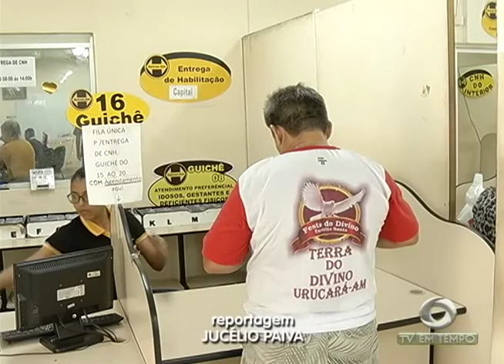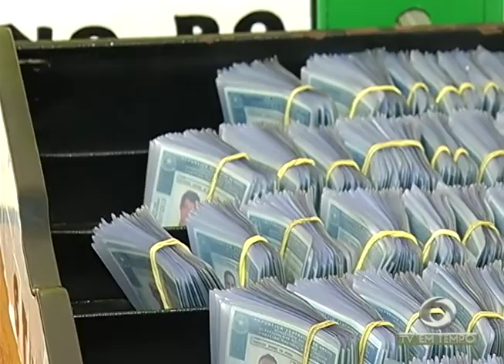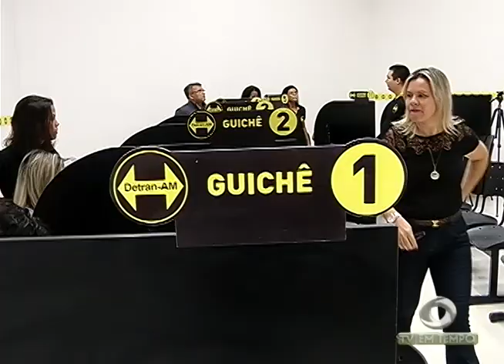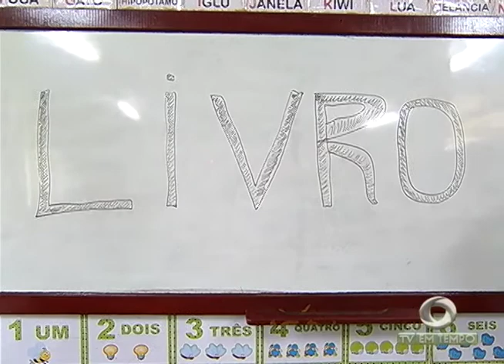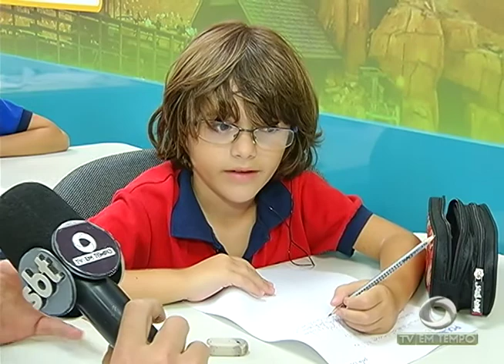Boletim Em Tempo (07.11.2017) Manhã